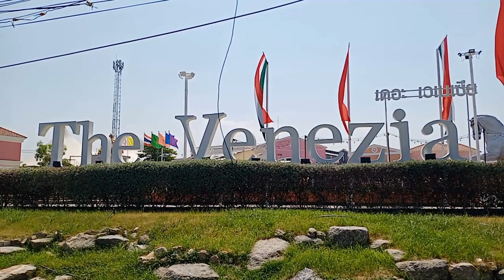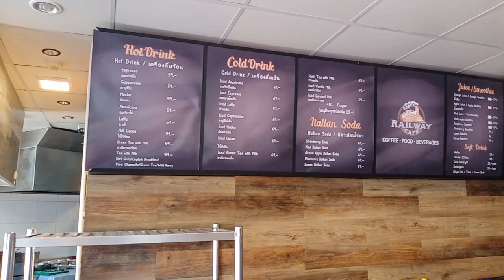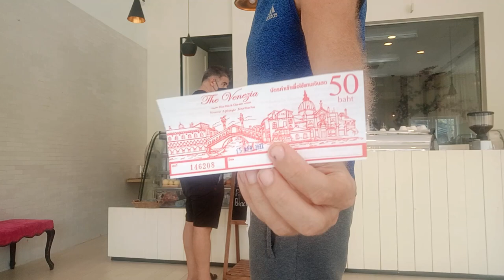Venice or Thailand?!? The Venezia Hua Hin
Welcome to The Thairish Sun!

This week we make a return to the vlog format and take a walk (and talk) around the recently reopened Venezia tourist attraction in HuaHin. The Venezia is a shopping centre (or was) with a Venice Italian theme located just North of Hua Hin and a little south of ChaAm.

This was recorded just one day after it re-opened, following two years of closure during the 'situation'.

0:00 Intro
1:13 Hua Hin
6:17 Walk and Talk inside The Venezia